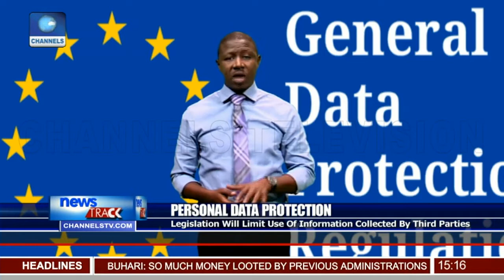Personal Data EU Passes Law To Punish Privacy Violations By Companies